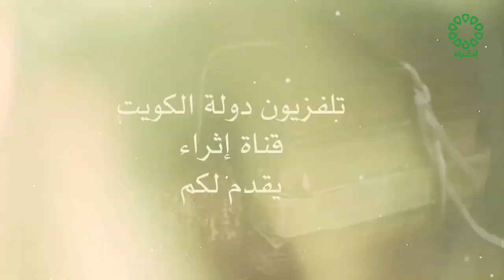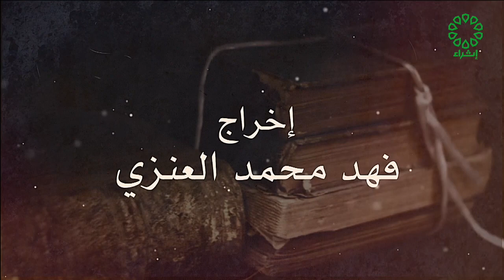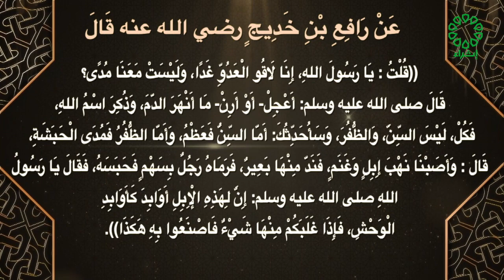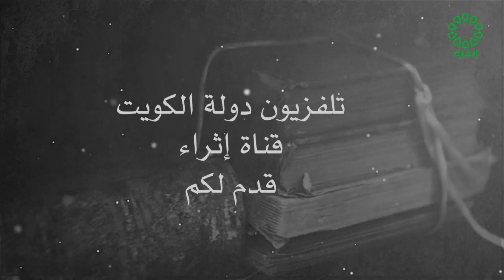صحيح مسلم تاريخ الحلقة 17 6 2023